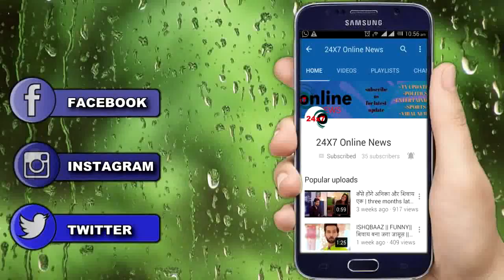NAMKARAN || सुनहेरी ने अवनि को बतया नीला माँ हैं जिंदा